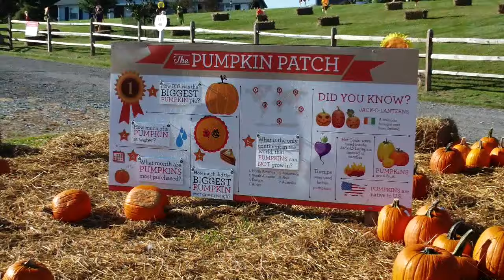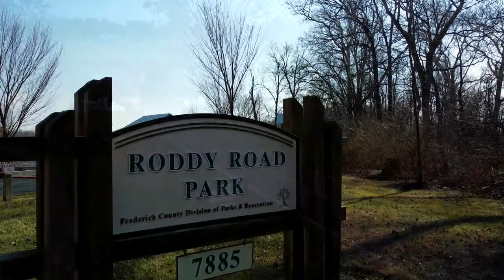7News Drone Special 2023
The 7News Drone has captured beautiful scenery around the DMV, but it's also captured some breaking news. Here are the best of the drone video from 2023